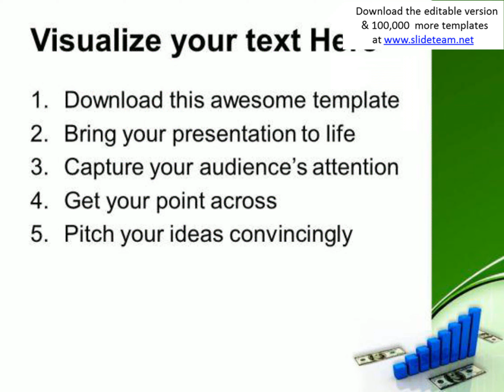business graph money sales powerpoint templates and powerpoint themes 1112